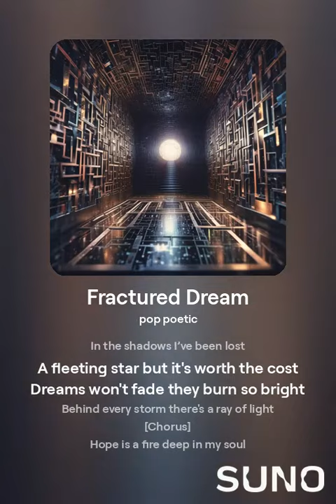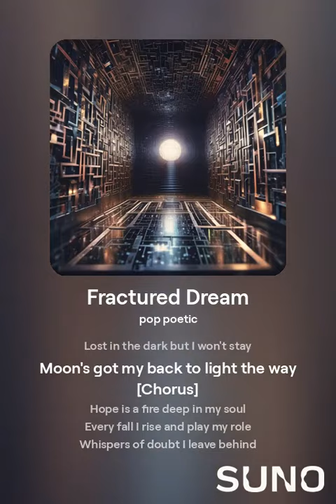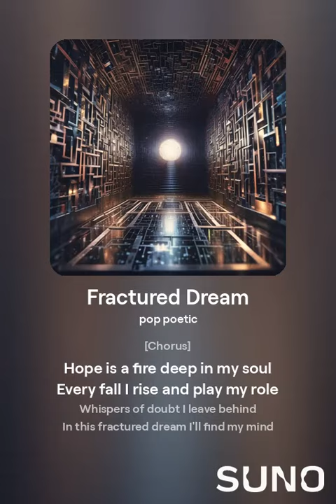Fractured Dream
In the shadows I’ve been lost
A fleeting star but it's worth the cost
Dreams won't fade they burn so bright
Behind every storm there's a ray of light

Hope is a fire deep in my soul
Every fall I rise and play my role
Whispers of doubt I leave behind
In this fractured dream I'll find my mind

Echoes of laughter can't hear the end
Silent whispers of an invisible friend
Lost in the dark but I won't stay
Moon's got my back to light the way

Broken pieces a shattered glass
Reflections of a future past
Through the maze I'll pave my way
With every step a new yesterday